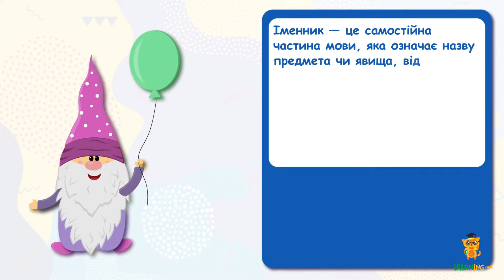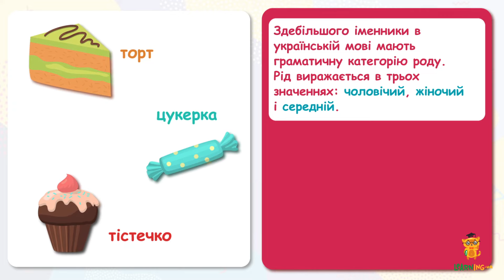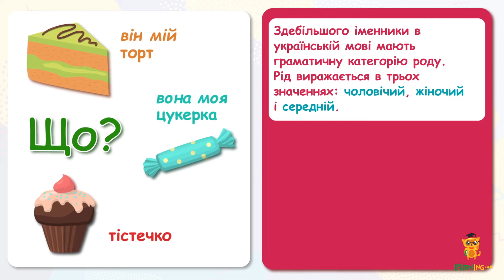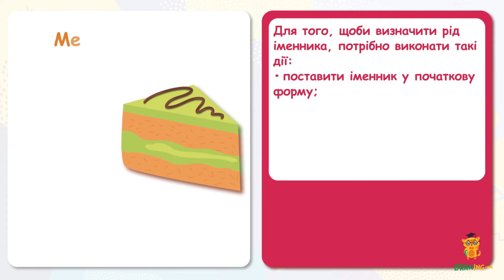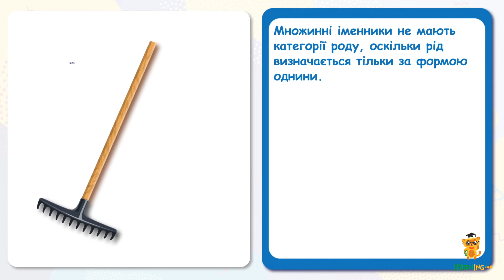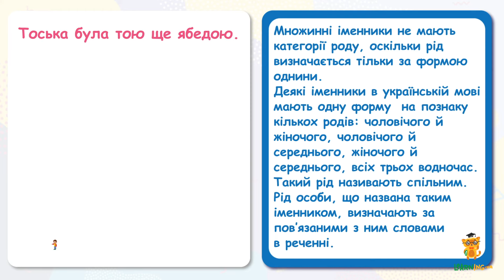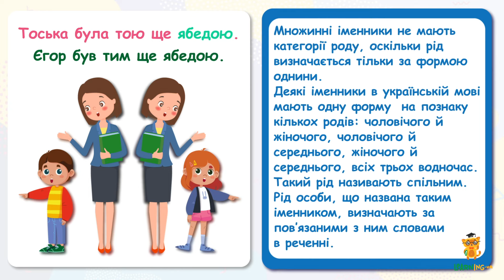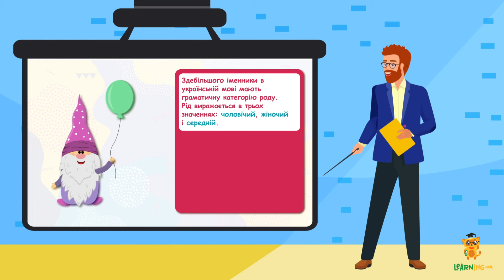Знайомимося з родами іменників. Урок 20. Українська мова. 3 клас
Триває наша захоплююча мандрівка країною мови. Учитель знову знайшов для нас нову, напрочуд цікаву інформацію про її жителів.
На минулому уроці ми згадали про граматичну форму числа іменників. Учитель розповів нам, що залежно від кількості предметів, які називає іменник, він може мати дві форми числа: однину і множину. Також разом ми згадали, що є такі іменники, які вживаються тільки в однині або тільки в множині.
Сьогодні ж Учитель познайомить нас із граматичною категорією рода іменників. Він розповість, що рід в українській мові найчастіше виражається в трьох значеннях: чоловічий, жіночий і середній. Також ми отримаємо від Учителя чіткий план дій для визначення роду іменника й дізнаємося про те, що деякі іменники в українській мові мають одну форму на познаку кількох родів.
Викладений теоретичний матеріал ми підкріпимо детальними прикладами, які розберемо разом з учителем. А наприкінці уроку Вчитель підіб’є підсумок і дасть нам завдання для самостійного опрацювання.
Цей урок, як і всі попередні, обіцяє бути насиченим і цікавим. Упродовж вивчення нової об’ємної і складної теми ми не залишимося без допомоги Вчителя, яскравих ілюстрацій і привітних персонажів. Усі разом наші добрі провідники країною мови допоможуть легко впоратися зі складним матеріалом. З такою дружною командою нудьгувати під час уроку точно не доведеться.